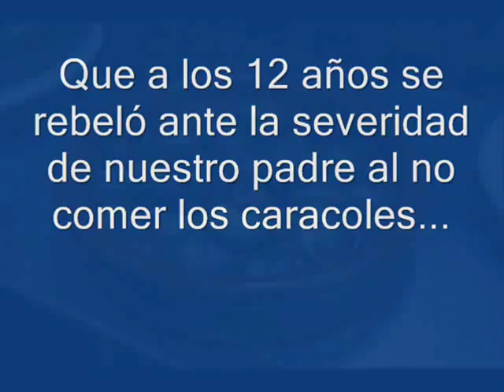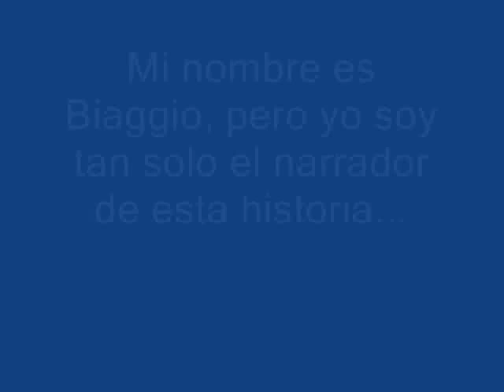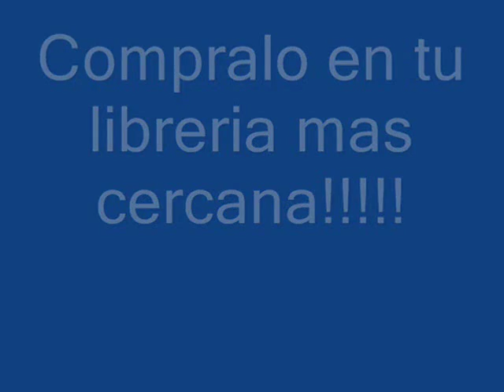El Barón Rampante - Book Trailer